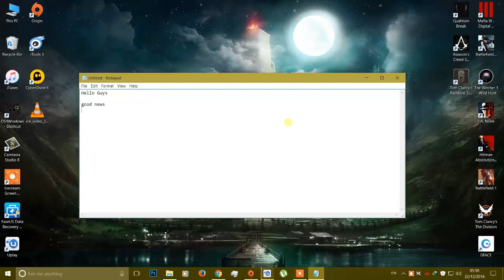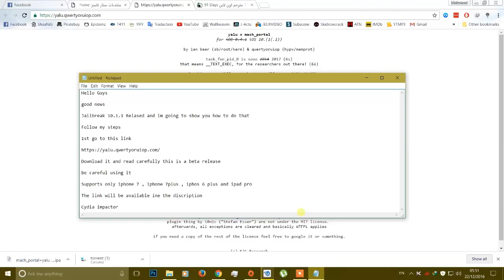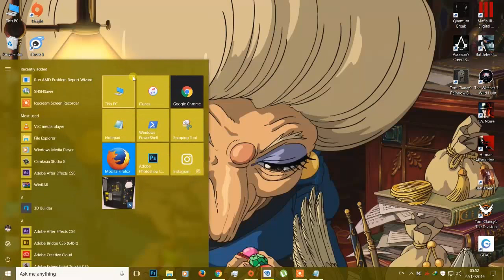ios 10.1.1 Jailbreak Released ( Beta )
Jailbreak Released Beta version

Full version coming soon with cydia impactor

Link to the Beta Jailbreak

Be patient